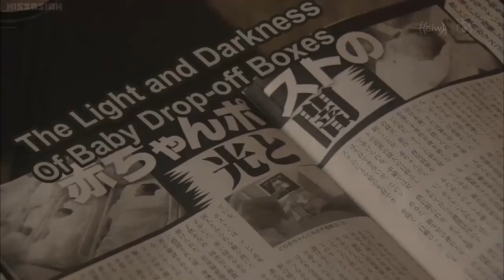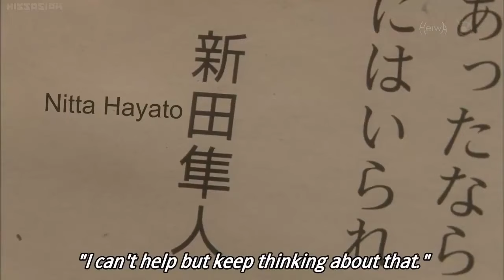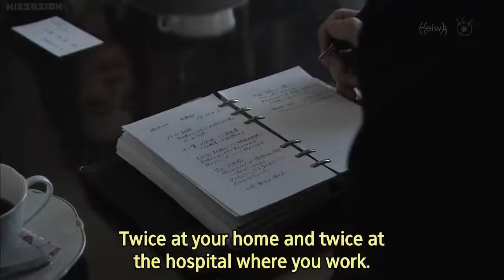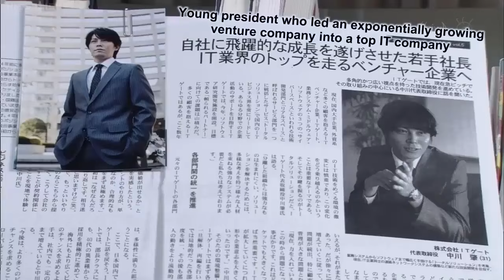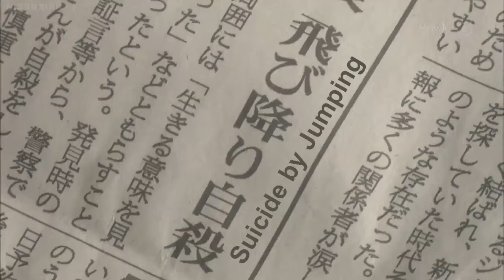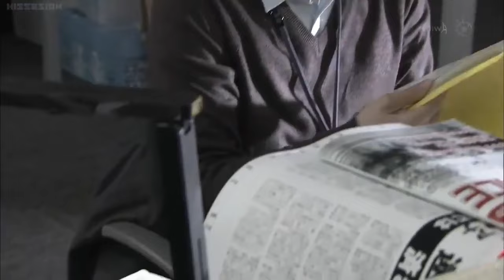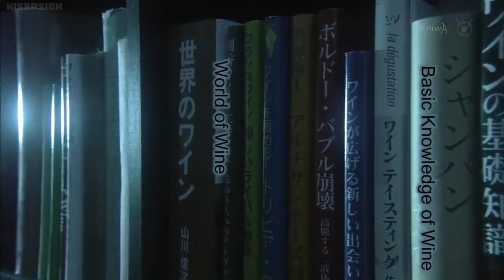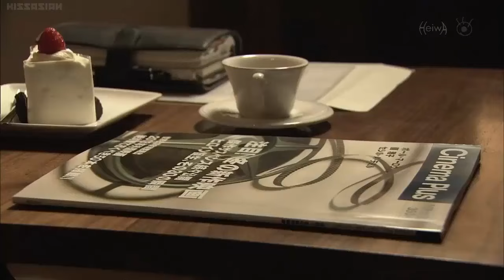サキ SAKI 2013 (ENGSUB) EP 1: 接近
Saki (Yukie Nakama) works as a nurse in the children’s ward. She appears to be an ideal woman, having a beautiful appearance, considerate personality and enjoying cooking as a hobby. Saki though has a darker side. She seduces men and destroys them